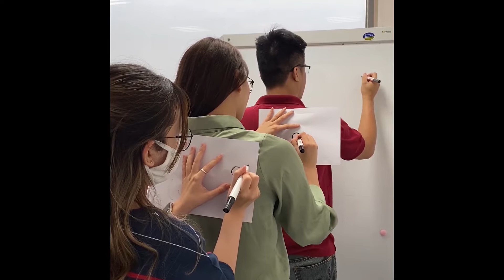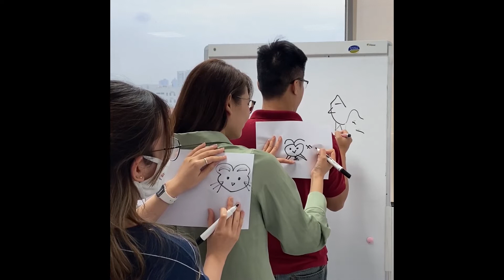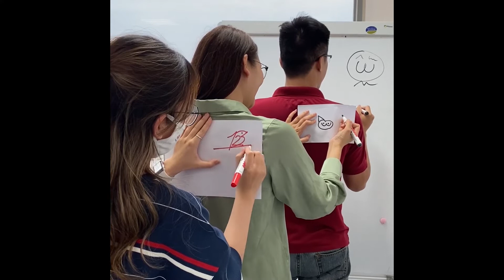BẢN TIN TẾT THIẾU NHI ĐẶC BIỆT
FTEL Small trổ tài dẫn chương trình trong Bản tin đặc biệt dành riêng cho Tết Thiếu nhi. Cùng xem bản tin của các bé có gì hấp dẫn nhé 🤩🤩🤩

Ban Truyền thông xin chân thành cám ơn:
❣️ Bé Cao Thùy Anh - con mẹ Trần Thị Phương Thảo FAD
❣️ Bé Lê Vương Đạo - con mẹ Vương Quỳnh Mai FCC
đã luôn nhí nhảnh, hồn nhiên và không ngại "mỏi" để giúp chung tôi hoàn thành sản phẩm này!